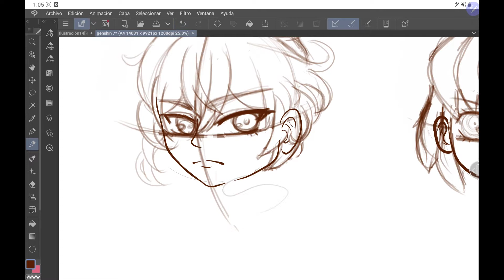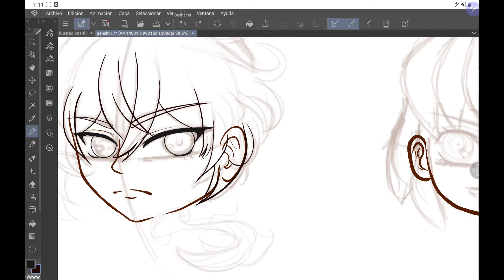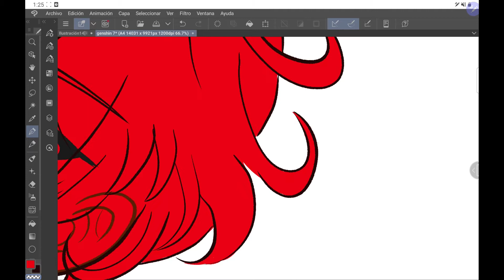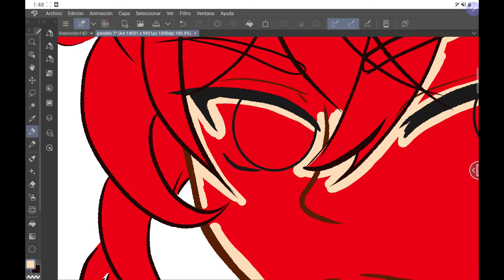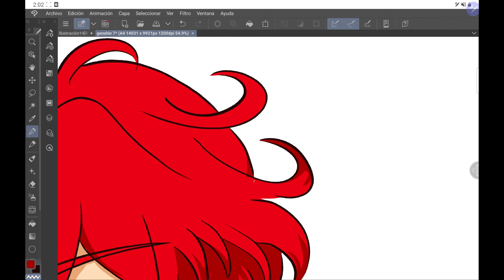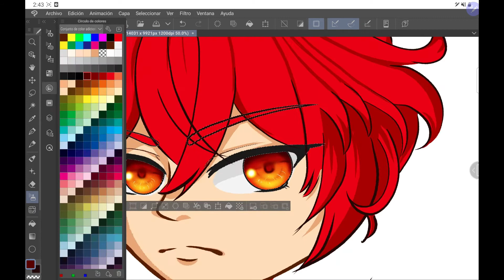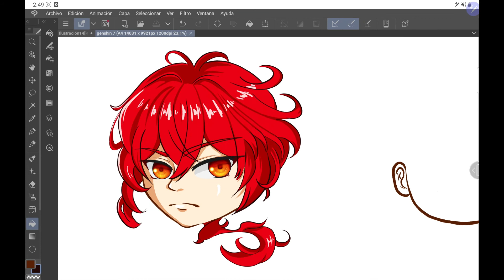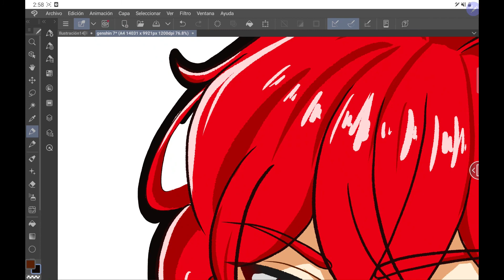Diluc de Genshin Impact Clip Studio Paint TIMELAPSE Cómo dibujar a DILUC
Diluc de Genshin Impact